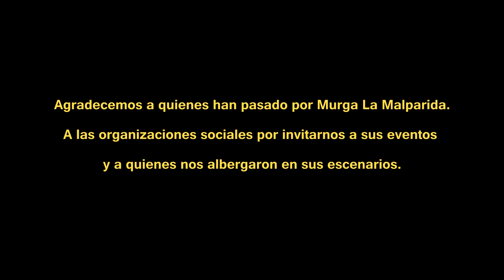10 años Murga La Malparida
Video realizado para la presentación del espectáculo realizado como festejo de los 10 años de escenario de la murga.